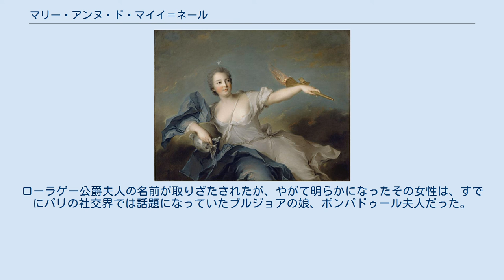マリー・アンヌ・ド・マイイ＝ネール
マリー・アンヌ・ド・マイイ＝ネール（Marie-Anne de Mailly-Nesle, 1717年10月5日 - 1744年12月8日）は、フランス王ルイ15世の公妾。
ネール姉妹の五女。
シャトールー公爵夫人の称号で知られる。
ネール姉妹のなかで最も成功した女性。
 マリー・アンヌは1734年に結婚してトゥルネル侯爵夫人となり、その領地に赴いていたが、姉たちが宮廷で成功するのをうらやましく思っていた彼女も夫をせかしてヴェルサイユに出てきた。
夫はその後しばらくして病死してしまったので、彼女はより自由に振舞えるようになった。
 マリー・アンヌはとびぬけた美しさを持つ女性で、宮廷では多くの男性たちに言い寄られていた。
彼女はそのなかでデギュイヨン公爵リシュリューと関係を結んだ。
彼の叔父であり、ネール姉妹のいとこでもある、2人の宮廷における後見人であったリシュリュー元帥は、王が彼女の美しさに惹かれていることに気付いていたので、彼女を新たな王の愛妾にしようと考えた。
 リシュリューはマリー・アンヌを王妃付き女官にして王に近づけた。
ポーリーヌ・フェリシテの前例があったにもかかわらず、姉ルイズ・ジュリーはこれを阻止するどころか喜んで迎え入れた。
そのうえでリシュリューは甥といとこの関係を破綻させ、そして王を唆し、王もその気になった。
 ところがマリー・アンヌはしたたかだった。
彼女は姉たちの前例を研究しており、どうやって自分の立場を確かなものにするか、自分が何を要求できるのか考えていた。
まず彼女はルイズ・ジュリーの追放を要求した。
そして王の求愛を一度は拒否した。
リシュリューは焦ったが、その後彼女は要求する条件を提示した。
邸宅や宝石などの財産を贈与すること。
より高い身分と地位を与えること。
王との間に生まれた子は嫡出子として扱うこと。
などであった。
王はこの要求を呑み、彼女にシャトールー公爵領を与えた。
この後彼女はシャトールー公爵夫人と呼ばれるようになった。
 王の愛妾としてマリー・アンヌは大きな権力を手に入れた。
彼女はジャン＝フレデリック・フェリポー・ド・モールパやアンドレ＝エルキュール・ド・フルーリーと敵対し、彼らを攻撃した。
彼らを排除して王が政治の指揮を執るように薦めた。
仕事の嫌いな王は気の向かない作業に少しばかり取り掛かったが、大げさに「私はあなたに殺されてしまいますよ」と言った。
このころフランスはオーストリア継承戦争の真っ最中であり、しかも劣勢だった。
リシュリューに依頼された彼女は王に盛んに前線に出て軍の士気を高めるよう訴えた。
彼女の動きの背後には常にリシュリューがいて、彼と彼女とで王をいかに動かすかについて多くの書簡が取り交わされた。
彼女の影響力は外国にも知られており、フリードリヒ大王から工作された彼女はフランスとプロイセン王国との、一度はプロイセンの側から反故にされた同盟関係について、王に同盟保持を働きかけた。
 王はフランドル・アルザス前線に出たが、同行を希望したマリー・アンヌは留め置かれた。
彼女は不安でたまらず、口実を設けて無許可で王の元にやって来た。
幸いにも王に歓迎され、彼女の地位は磐石に見えたが、突如王は発病して生命の危機に陥った。
弱気になった王は呼び寄せた聖職者たちの意見にしたがって、愛妾である彼女にこの地を離れるように命じた。
彼女はおとなしくフランスに帰ったが、強気で王の回復を待った。
期待は持たないほうがいいというリシュリューの助言に対し、彼女は、王が健康な体に戻ったら、必ずや彼女を求めるだろうと返事した。
結果はそのとおりになり、王は自分に愛妾を持ったことについて懺悔させた司教を隠遁させ、改めて彼女を呼び寄せた。
 マリー・アンヌはヴェルサイユへの帰還について、彼女について反対だった何人かの役職解任を、とくにモールパの追放を要求した。
王のモールパについての評価は高かったので、彼についてはそれを拒み、代わりにモールパに王の代理人として彼女を迎えに行くという役目を与えた。
マリー・アンヌは勝ち誇ってモールパを出迎えた。
彼女はそのとき少し体調を崩していたので、数日後に戻ると伝えたが、その後容態が急変し、苦しんだ末、1744年12月に死亡した。
若い彼女の急死は、モールパ毒殺説を呼び起こした。
現代では否定されているが、後にポンパドゥール夫人が台頭したとき、モールパは、自分がマリー・アンヌを殺したと周囲に放言することに...